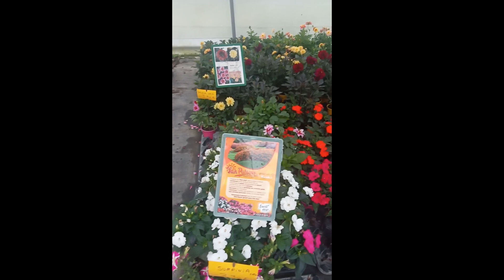Yapo New Day in Paradise 🎶Musicalement votre🙏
Soutien a Yapo
Voici Des extraits de quelques uns de ses nouveaux titres 💪🔥
S'il vous plaît, n'hésitez surtout pas à faire tourner pour lui donner un peu plus de visibilité 🙏😜